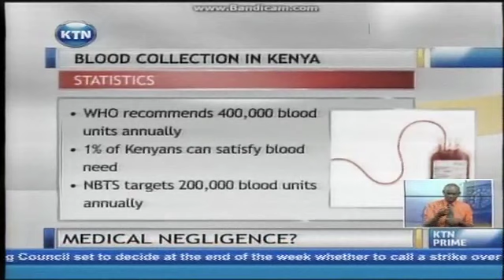Blood shortage in Siaya county has claimed lives of several people